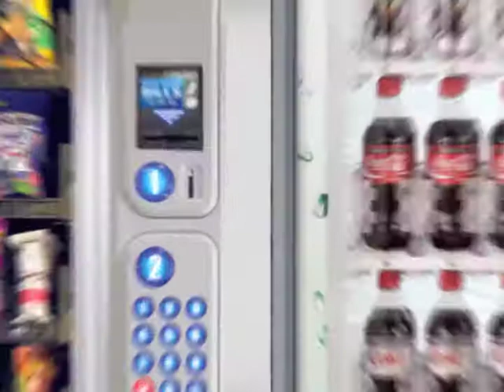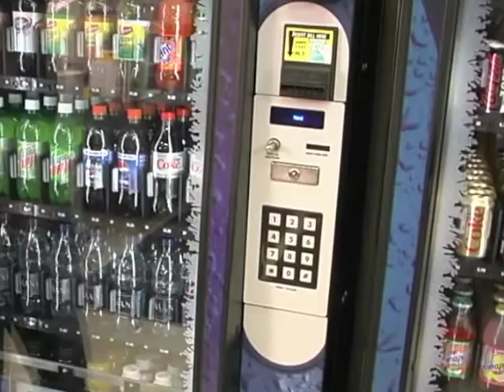Dependable Vending Video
Dependable Vending